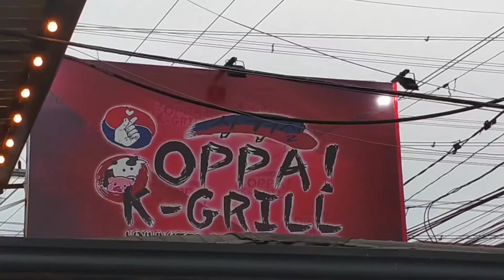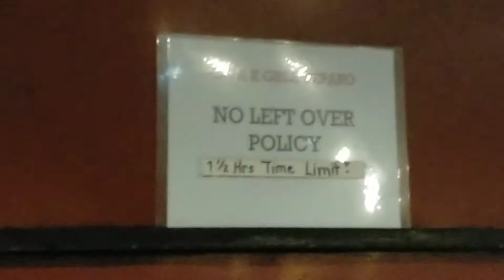OPPA Samgyupsal and Shabu-Shabu Korean Grill Resto sa North Caloocan | Sulit o Lugi bayad? Alamin...